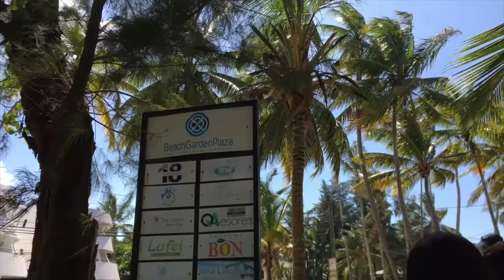Celebrando el día de las madres y cumpleaños de tía por adelantado en la loma🎂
Hola Brecheros 👀

Este es un vlog variado!!!
Fui a una parte que nunca había visitado de las terrenas 🏝, también estuve celebrando toda mi familia el día de las madres y el cumpleaños de Tia por adelantado 🎂